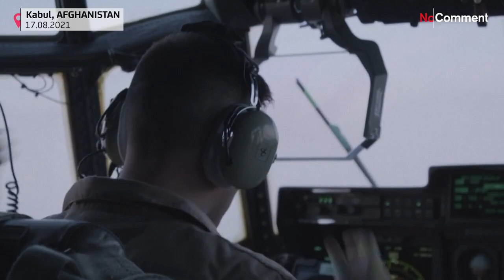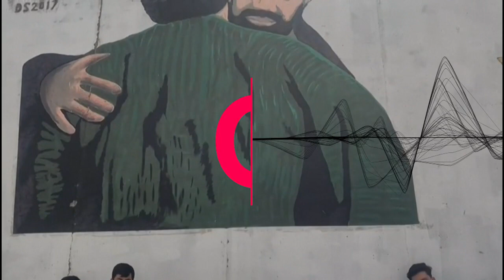As evacuations continue in Kabul, tens of thousands of Afghans are still trying to flee the country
As the evacuations continue in Kabul, tens of thousands of Afghans are still trying to flee the country. Tension remains high at Kabul airport, while many are queueing up near foreign embassies.